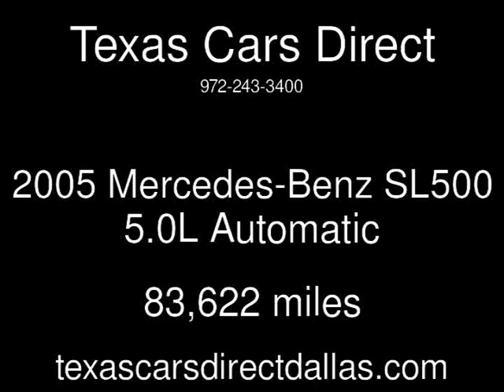2005 Mercedes-Benz SL500 5.0L Used Cars - Dallas,Texas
See more details about this used car This 2005 Mercedes-Benz SL500 5.0L with 83,622 miles is for sale at Texas Cars Direct.